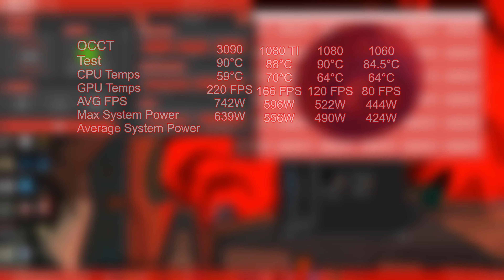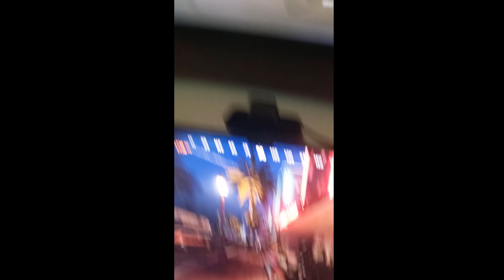The 3090 is a HOT MESS!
Well I am back and this is not how I planned on it all going!

0:00 Intro
0:18 Intro Card
0:24 Disclaimers!
1:02 The 3090
3:57 Memory Thermals Issues
5:00 Specifications and Build
12:25 Story Time!
22:15 OCCT Benchmark Thermals and Power Usage
26:20 3D Mark Reults
28:30 Tomb Raider Results
30:36 DiRT Rally Results
31:36 War Thunder Results
32:51 GTA V Engine Limitations
33:24 GTA V Results
34:41 Far Cry 5 Results
35:56 Cyberpunk 2077 Results
40:30 Summary, issues and overall positioning
49:10 Outro Card